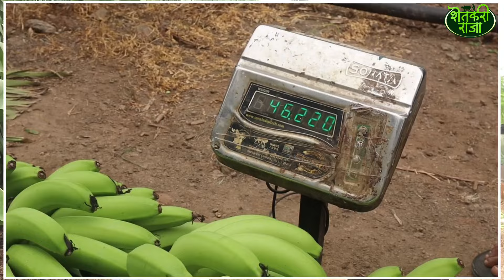किलोला भेटला 30 रुपये दर।5 एकरात केली होती केळी लागवड।keli lagvad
या चैनलचा उद्देश तुम्हाला वेग-वेगळ्या व्यवसायाबद्दल माहिती देण असून, तुम्ही व्हिडीओमधील कोणताही व्यवसाय करण्यास बांधील नाही आहात. तुम्हाला झालेल्या कोणत्याही नफ्याची किंवा नुकसानीची जबाबदारी 'शेतकरी राजा' टिम घेत नाही. प्रत्येक व्यवसायाच यश किंवा अपयश हे व्यवसाय करणाऱ्यांवर अवलंबून असतं. चॅनलचं काम तुम्हाला नव-नवीन व्यवसायां बद्दल केवळ माहिती देणं आहे. ज्याने तुम्हाला कोणताही व्यवसाय समजण्यास मदत होऊ शकेल...

Videos on this channel are just for educational purposes and spreading information we are not responsible for any loss or profit that happens form any of these videos, it totally depends on your research of the market and hard work ...